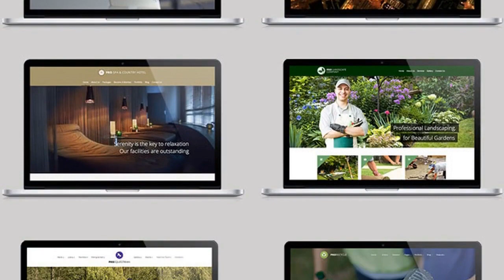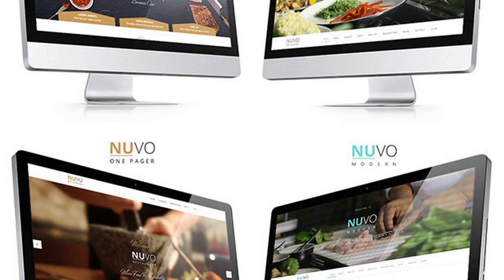PRO Business - Responsive Multi-Purpose Theme Free Download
Theme features

Responsive – This theme is responsive to give a perfect user experience on all devices

Boxed or fullwidth layout – This can be set globally or even per page!

Built on Twitter Bootstrap – Pro Business uses Twitter Bootstrap. This means that a range of shortcodes are automatically supported. For ease of use you can use the Visual Composer, Easy Bootstrap Shortcode or any other plugin to easily add visuals to your website.

Slider Revolution plugin included – This theme includes the Slider Revolution plugin, saving you $19

Visual Composer plugin included – This theme includes the Visual Composer plugin, saving you $30

Essential Grid plugin included – This theme includes the Essential Grid plugin, saving you $20

Layer Slider plugin included – This theme includes the Layer Slider plugin, saving you $18

WooCommerce plugin support – This theme has full support for the WooCommerce webshop plugin! This also includes a shopping-cart option in the navigation menu.

Contact Form 7 plugin support – This theme includes styling for the Contact Form 7 plugin!

Translation Ready – With added support for the WPML plugin
Built with Less .css
Parallax Scrolling Section
Shortcode Support
Demo content included!
Unlimited Color Options
Source Psd Files
Moveable &amp; Unlimited Sidebars – Move the sidebar to the left, the right, or hide it entirely for a fullwidth page or post! (global or page/post specific)
Designed with HTML5 and CSS3
Customizable Design &amp; Code
Unlimited Portfolio Layouts
Unlimited Blog Layouts
All installed Extensions are included
Cross Browser Support
Video Tutorials
Detailed Documentation Included
Full Support